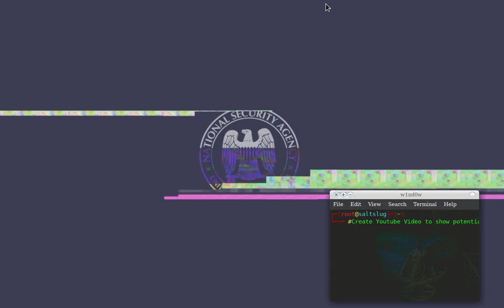saltslug.NET-temp 2023 08 10 06 48 04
temporary filler for site.